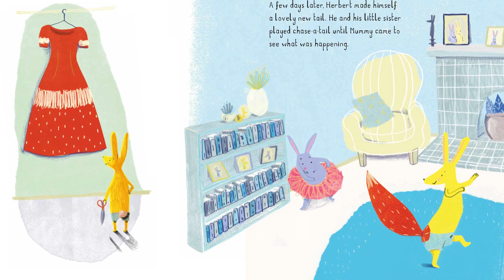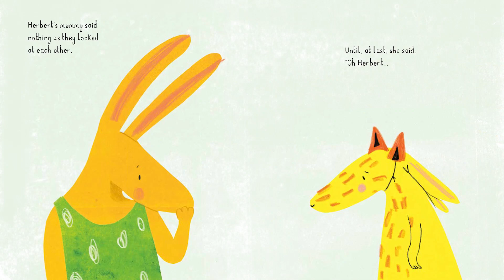Sarah Ferguson reading A Fox Called Herbert by Margaret Sturton